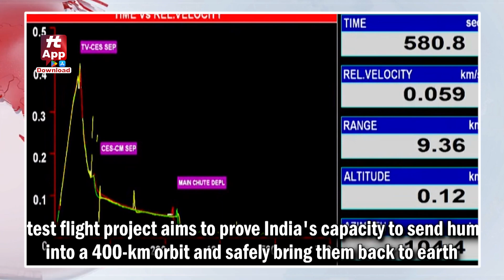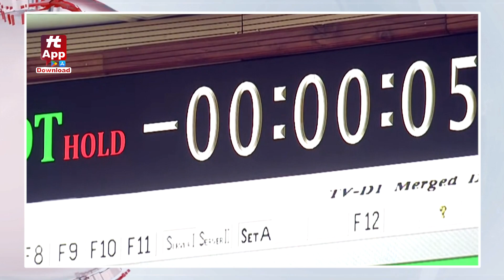ISRO successfully launches a test flight for Gaganyaan mission test | Hit TV National